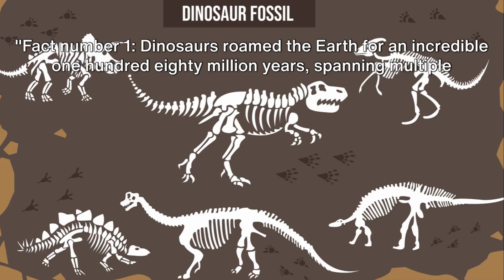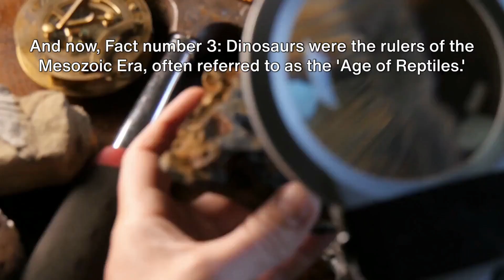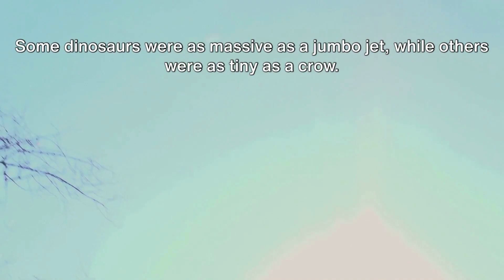10 Amazing Dinosaur Facts 🦕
10 Amazing dinosaur facts.
Today, we're diving into the fascinating world of dinosaurs.

Content:
0:31 Dinosaur's reign
0:52 Term dinosaur
1:09 Rulers of the Mesozoic Era
1:27 Largest dinosaur ever
1:50 Not just land-dwelling giants
2:18 Bird descendants
2:47 Intellegence
3:13 Catastrophic end
3:44 Diversity in size
4:12 Study of dinosaurs

Did you know these facts about dinosaurs?